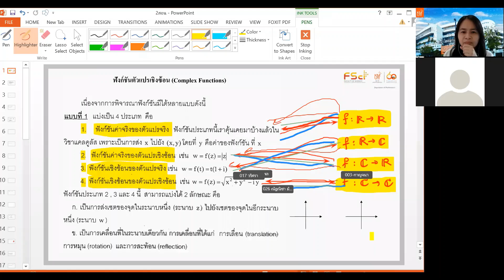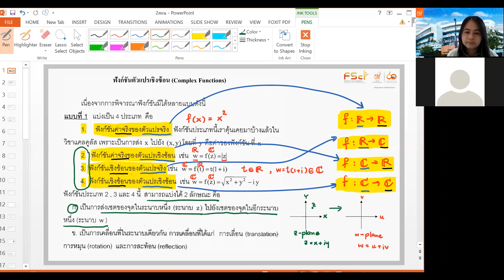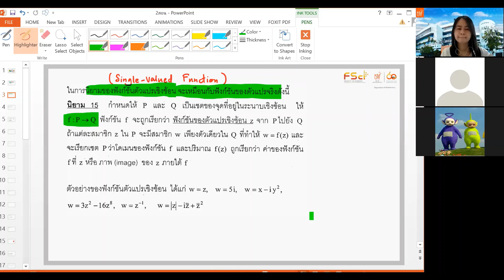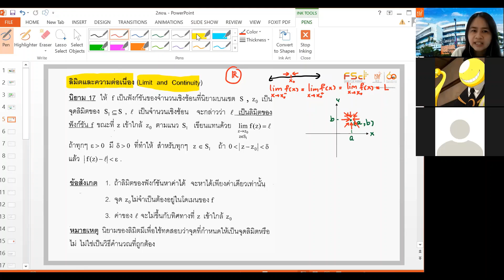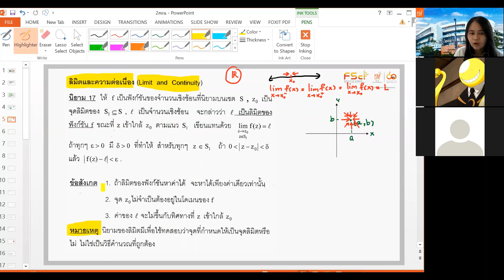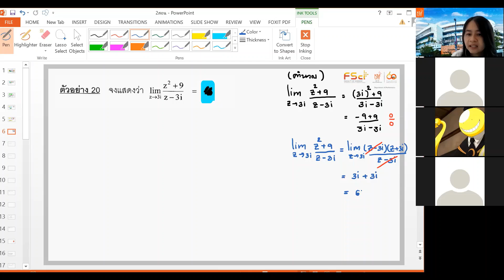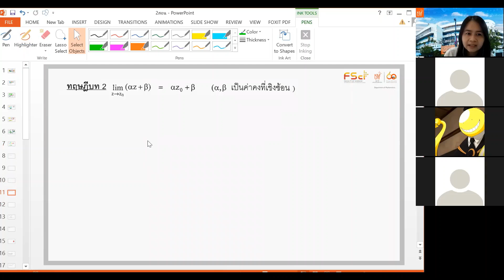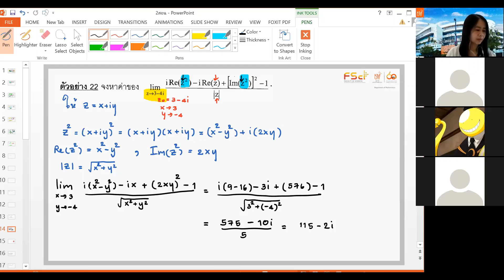MTH 343 Analytic Function 2 มีค 65